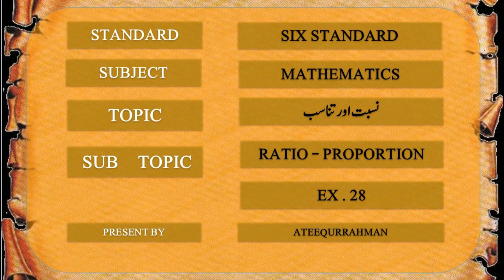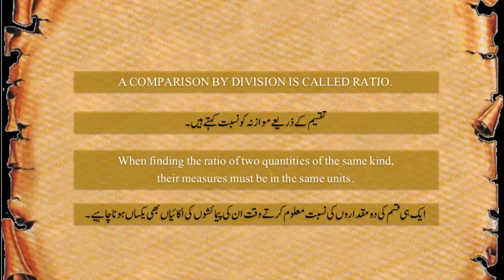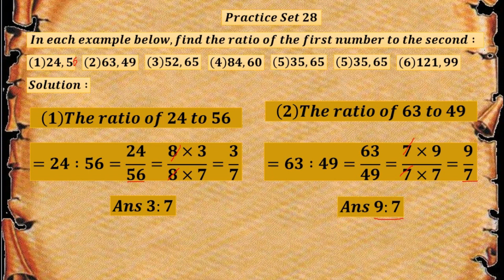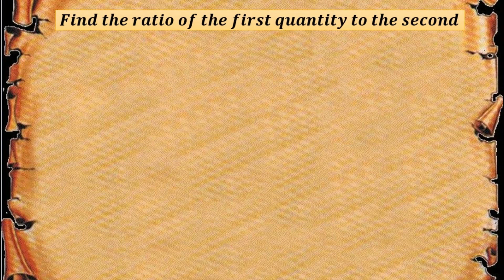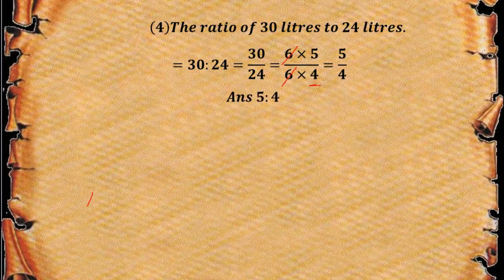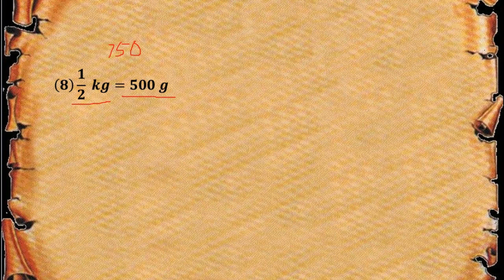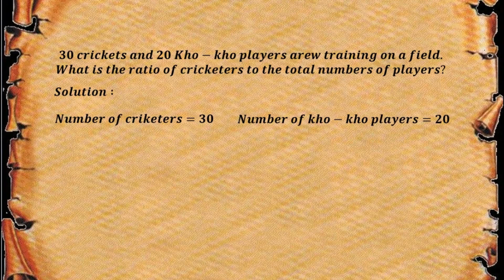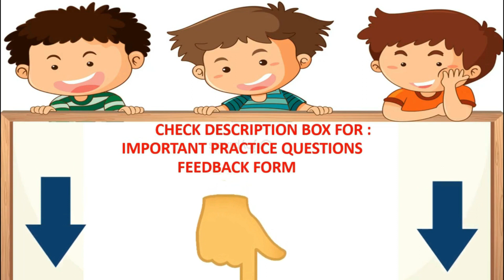Bmc Vtc. Urdu Math Std 6th Chp 11 Ratio and Proportion Part 1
Lecture Topic:  Ratio and Proportion
Teacher:  Ateequrrrahman

Important Questions :
Find the ratio of the first quantity to the second
1) 30 litres, 24 litres
2) 99 kg, 44000 grams
3)1 litre, 250 ml